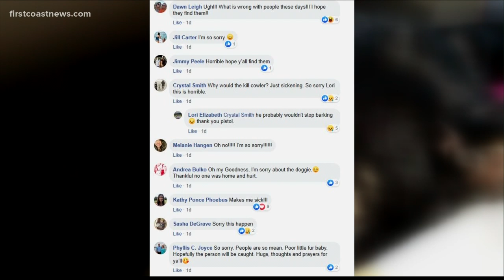After thieves killed family pet, stole T.V. during burglary one family is looking for answers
Police are asking those in the community if you know anything about this crime that took place in the Argyle community, to contact them at or call Crime Stoppers at 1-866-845-TIPS.